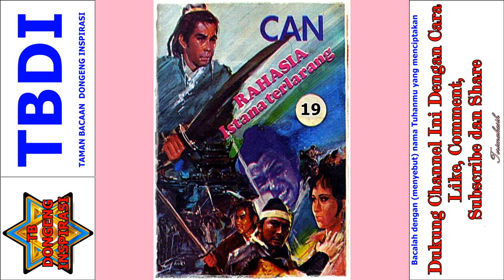Seri Cerita Silat Rahasia Istana Terlarang Jilid 19